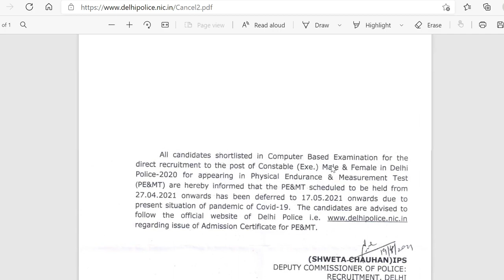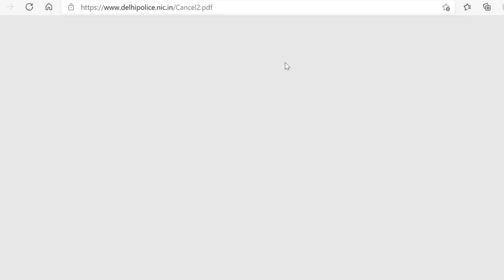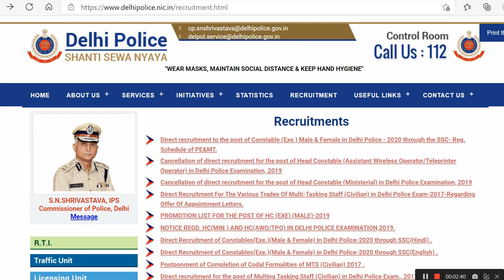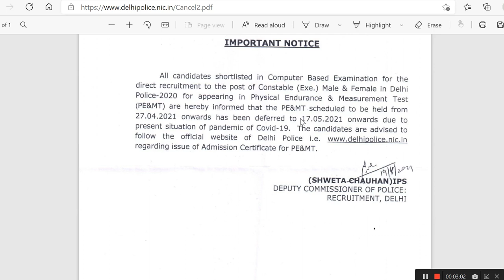DELHI POLICE CONSTABLE PHYSICAL DATE 2021 || DELHI POLICE PHYSICAL ADMIT CARD | DELHI POLICE CUT OFF